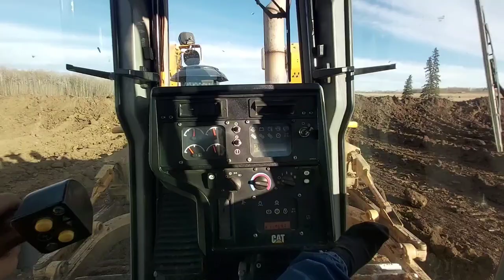building leases n cleanups in red deer alberta